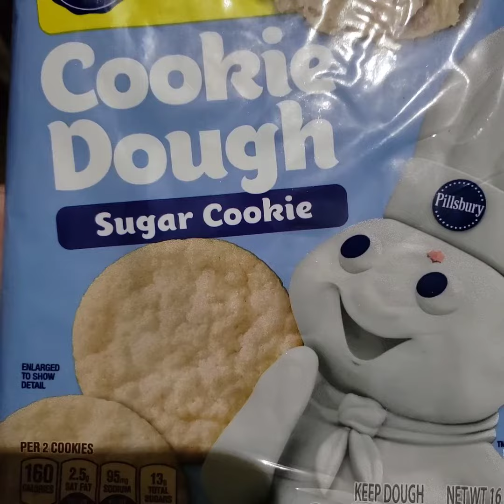Sugar cookie!?!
Blue CHEESE, Baby CHEESE and guest CHEESER are sugar cookie getters today!!